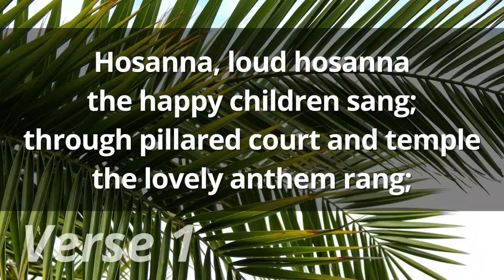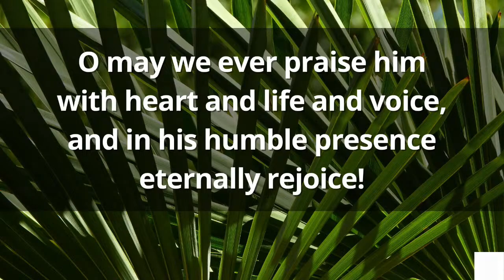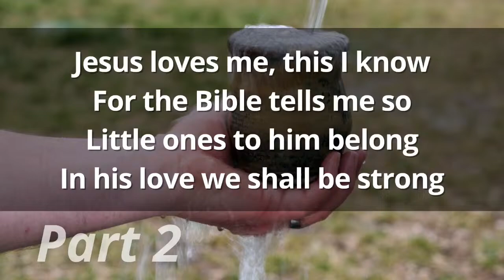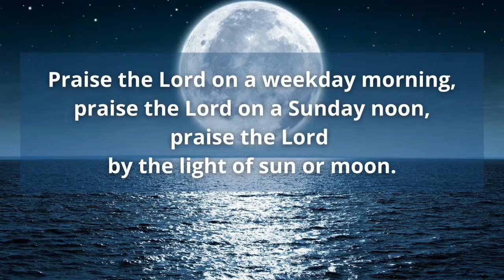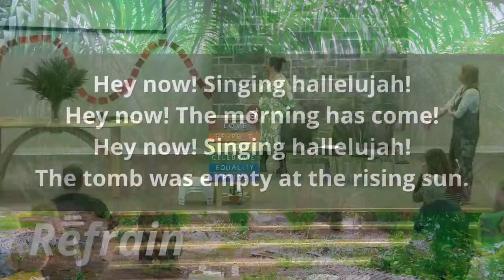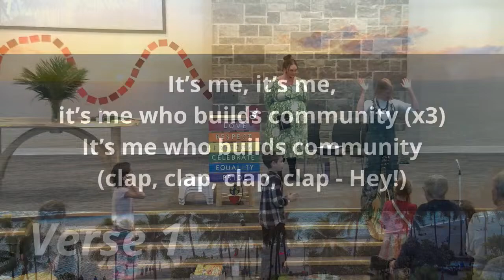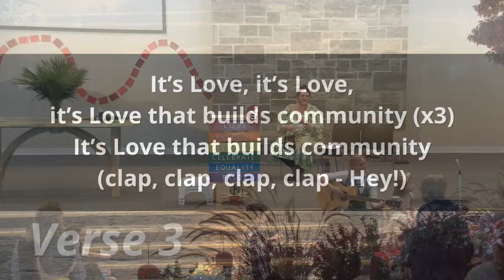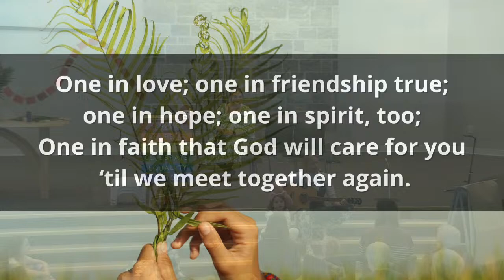March 24: “Wandering Heart: The Disruptors” (Palm Sunday)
What would Palm Sunday look like in today’s world? How might love disrupt the systems that hurt and oppress? Join us for this Palm Sunday for some Holy Chaos Worship, as our young folks show us what it means to disrupt with courage and hope.

NOTE: This week's live-stream starts at 10am.